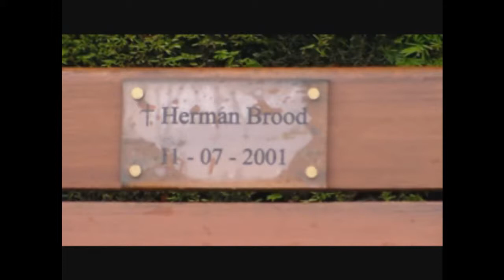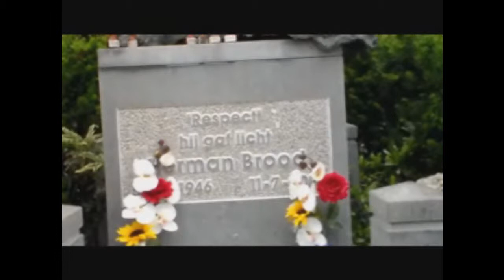Herman Brood herdenking 11 jaar later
Een korte documentaire over de Herman Brood  herdenking bij het Hilton  11 jaar later op 11 juli 2012